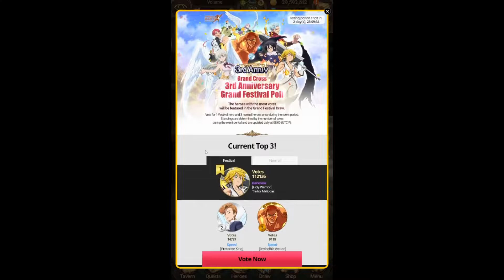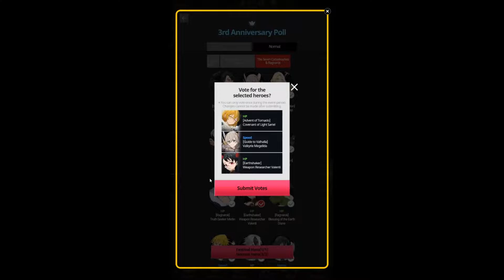Best Damage Against Bellmoth!? Seven Deadly Sins: Grand Cross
Video title-Best Damage Against Bellmoth!? Seven Deadly Sins: Grand Cross